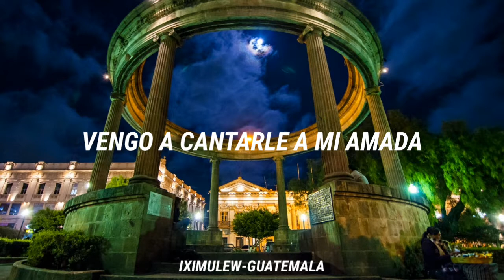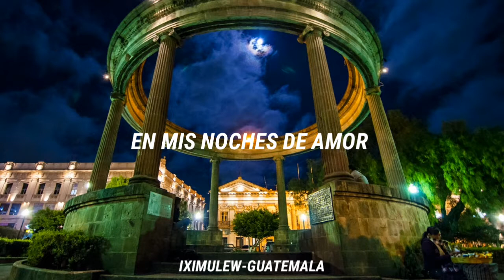LUNA DE XELAJU- GABI MORENO